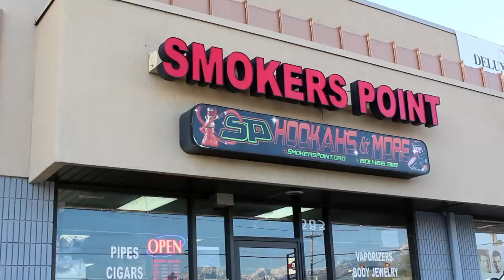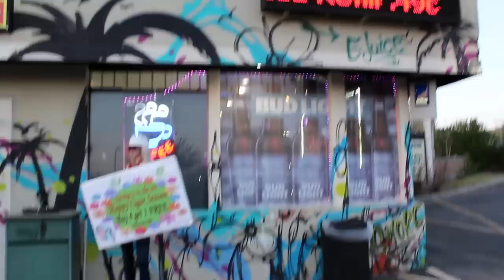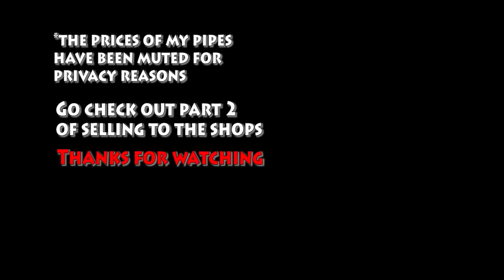Selling Pipes to Salt Lake City Smoke Shops | Part 1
You can make 1,000 pipes, but if you can't sell them, then it doesn't mean much! Artist might hope that they can sell them all online or at an event, but it just doesn't happen that quick! Thats why I have made this video. So that you can see one of the most important parts of actually making a career as a pipe maker.

In this video I am showing you two shops that I am selling my ceramic pipes to. If your in the Salt Lake Valley, look up the shops I go to and support them by purchasing one of my pipes.

Also on Twitter, Facebook, and Pintrest